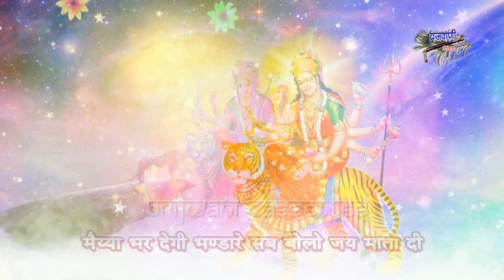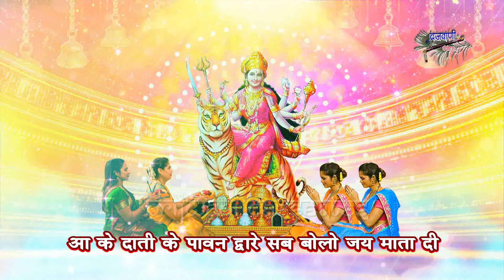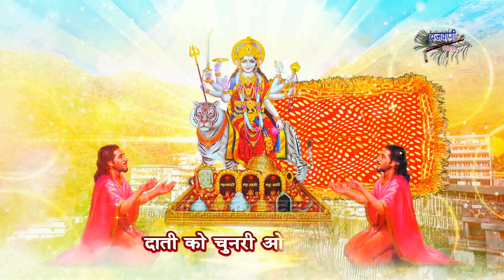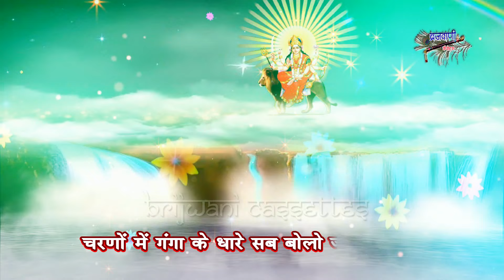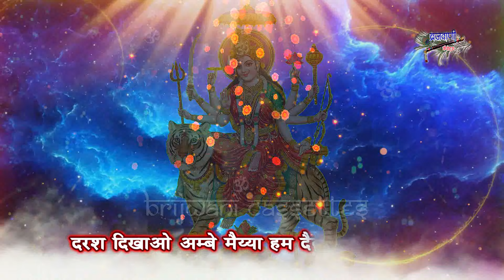शुक्रवार मातारानी के प्यारे भजन || मईया के बोलो जयकारे || जय माता दी बोल || Matarani Bhajans Special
|| शुक्रवार मातारानी के प्यारे भजन ||
1.मईया के बोलो जयकारे ||  Rakesh Kala
2.जय माता दी बोल || Gandharv Negi
3.दर्श दिखाओ अम्बे मईया || Rakesh Kala